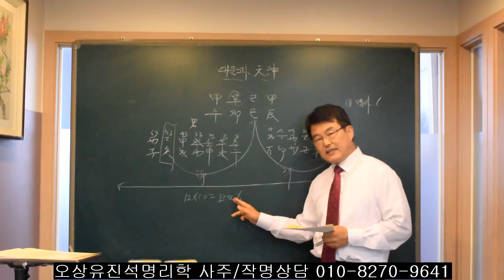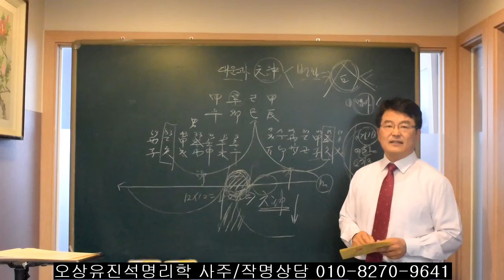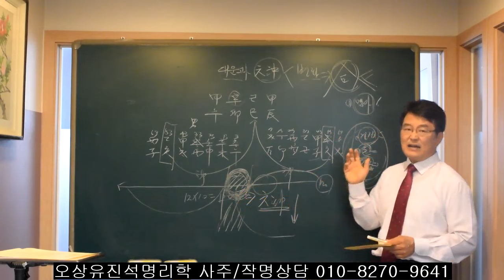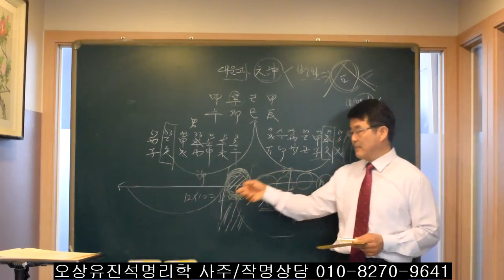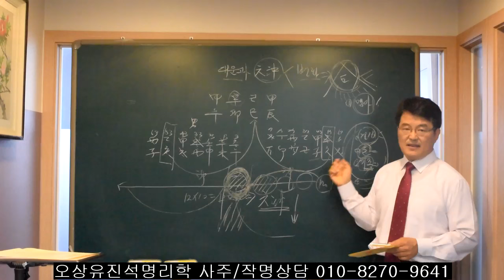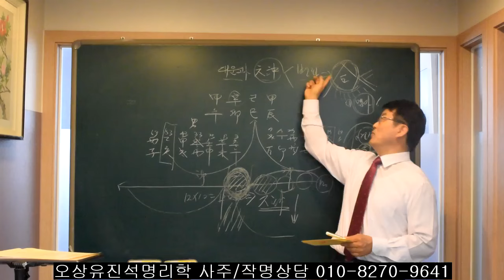누구나 맞이하는 6번째 대운 오상유진석명리학강의